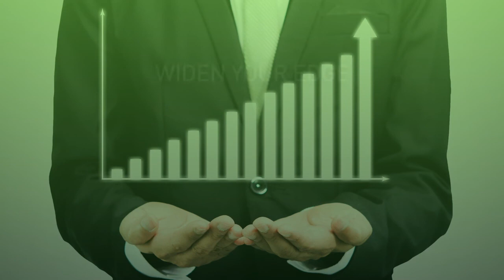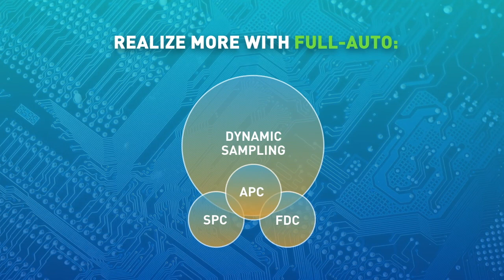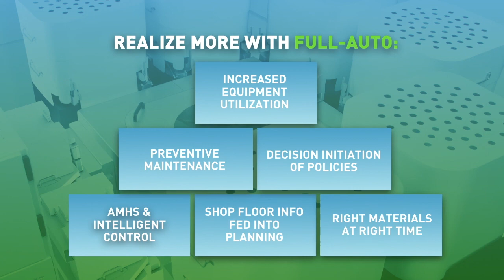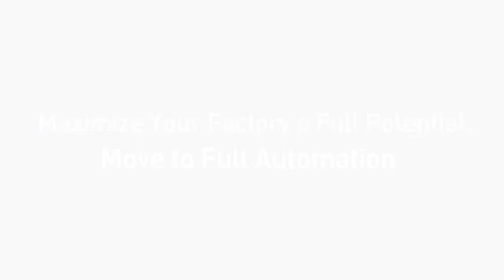Move to Full Automation (English Version)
Learn the value of maximizing the full potential of the factory by moving to full-auto.  Topics include best known methods to improve quality, cycle time, asset utilization and human learning.